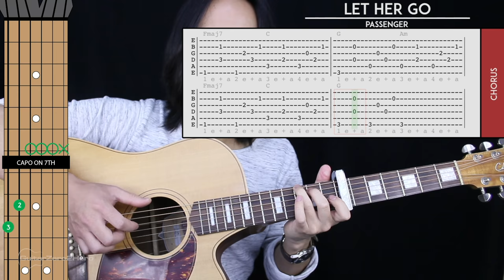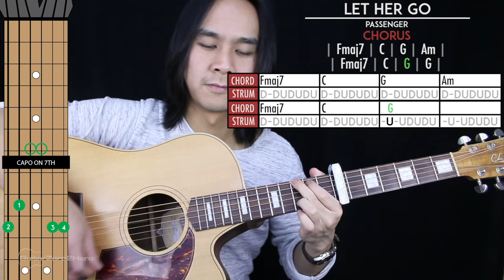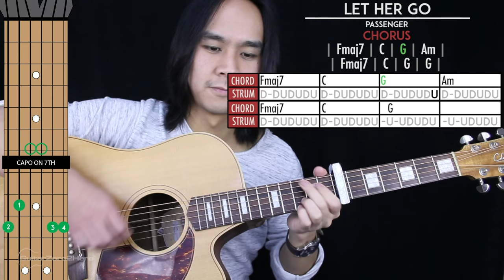Let Her Go Guitar Cover Acoustic - Passenger 🎸 |Tabs + Chords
Welcome to this Passenger Let Her Go Guitar Cover! Play along and see how you go.

If you want to learn how to play this song with step-by-step easy instructions then head over to the tutorial video

-Dave T